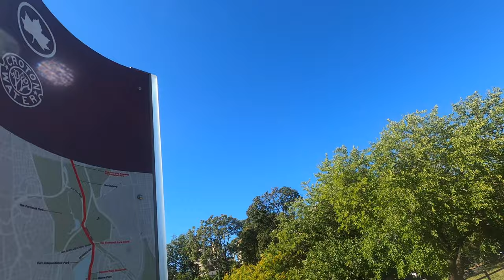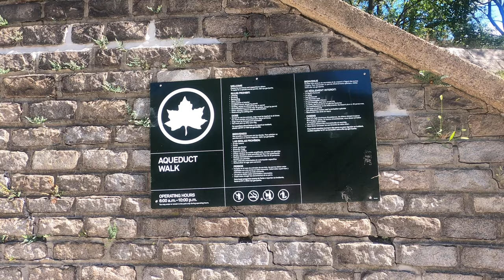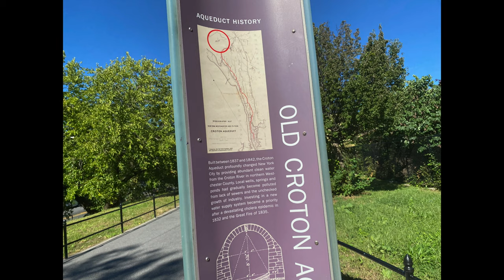NYC Hidden Gem: Aqueduct Walk, the Bronx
A little oasis in the Bronx, near, Bronx Community College. Take a calm, mindfulness walk in a New York City park.